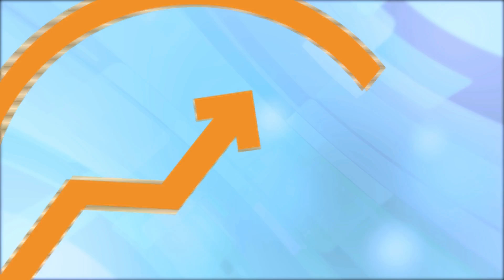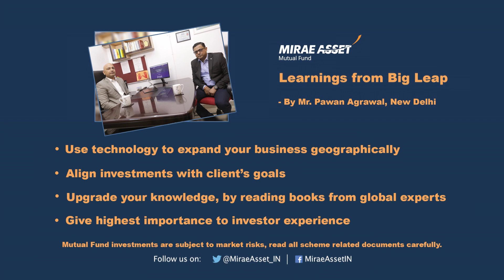The Big Leap: EP 9 with Mr Pawan Agrawal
The Big Leap is in the Capital city of New Delhi!

Mr. Mayukh Datta, National Head - IFA in an interesting conversation with Mr.Pawan Agrawal of InvestGuru, New Delhi